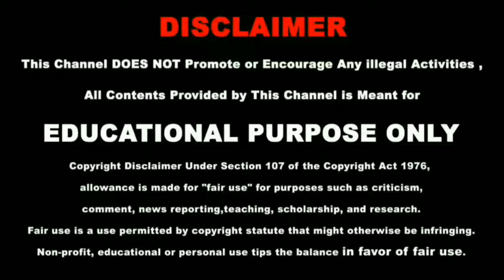2021 One Minute Nature,Meditation Music And Yoga